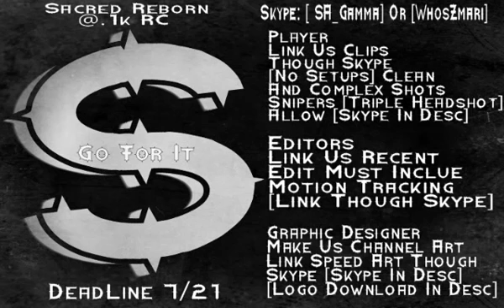Sacred Reborn .1k Recruitment Challenge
Submit Responses Though Skype: WhosZmari Or SA_Gamma